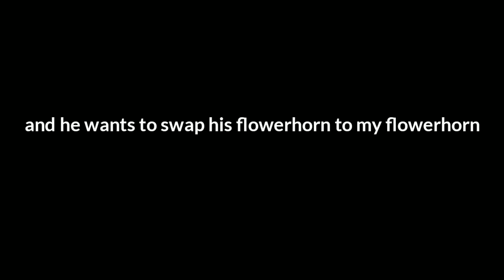How to set up aquarium/tanks for beginners | New breeding material guppy | LivesBearer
new aquarium set up for beginners

how to set up aquariums/tanks for beginners

Aquarium Guides: What aquarium beginners need to know when starting an aquarium
Your Window to Another World

Welcome to the world, the art, the experience of fish keeping.

Each year, thousands of new fish keepers discover the natural wonder of aquariums. Fish keeping provides them, and now you, have the unique opportunity to not only observe another world, but to create it as well. In the process, you’ll learn about aquatic creatures and observe their behavior firsthand. And there is nothing quite like an aquarium to generate an appreciation and respect for our environment.

Fun, easy and instructive, an aquarium is a singularly beautiful, always fascinating addition to any home or office … a welcome source of entertainment, education and relaxation for the entire family.